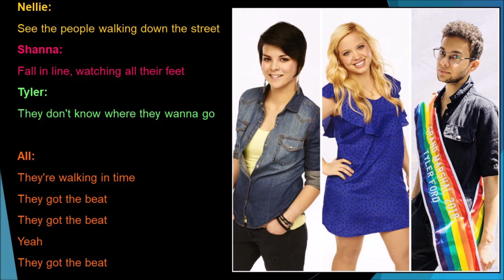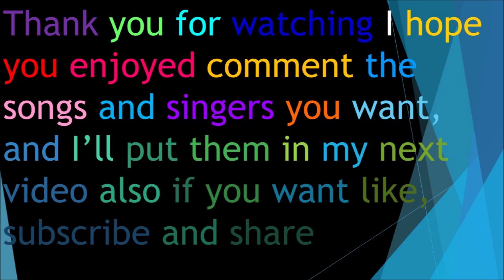We Got The Beat Glee Project Lyrics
Originally By: The Go-Go's
Performed By: Dani Shay, Tyler Ford, Mario Bonds, Charlie Lubeck, Nellie Veitenheimer, Abraham Lim, Shanna Henderson, Lily Mae Harrington, Michael Weisman, Ali Stroker, Blake Jenner & Aylin Bayramoglu
Sung In: Season 2 Episode 2 Dance-ability